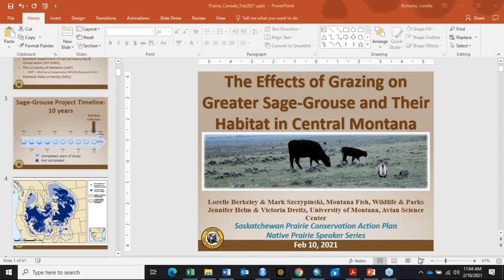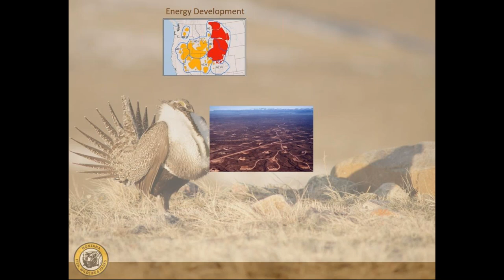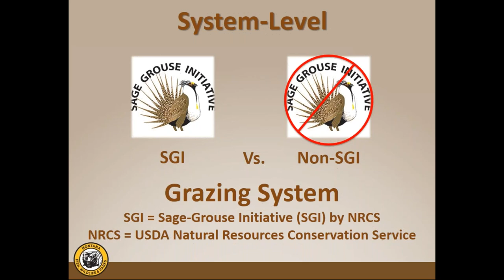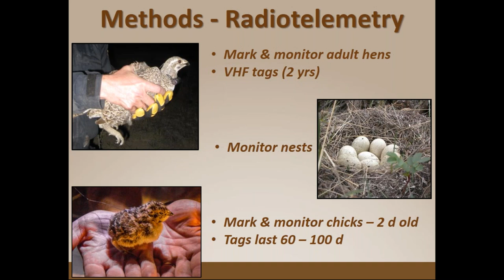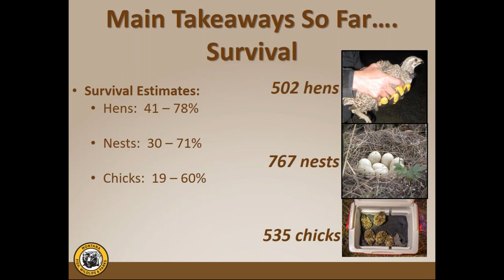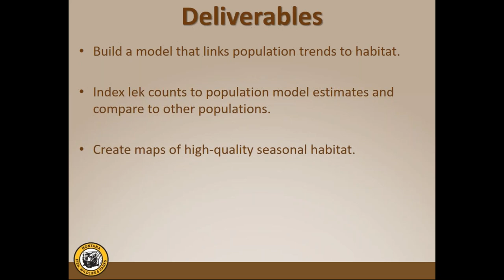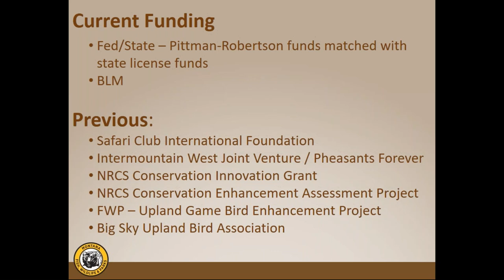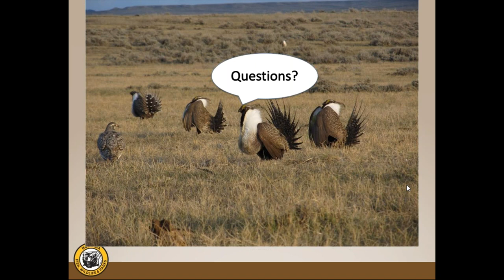The Effects of Grazing on Greater Sage Grouse and Their Habitat in Central Montana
Speaker: Lorelle Berkeley, Ph.D., Research Wildlife Biologist, Montana Fish, Wildlife and Parks

Summary: Livestock grazing is the largest land management practice in the world.  Yet little is known about the direct impacts of grazing on wildlife. The greater sage-grouse is a bird species whose range largely overlaps that of ranches and livestock grazing in the West. Greater sage-grouse were recently considered for listing under the Endangered Species Act. The main reason for its decline has been habitat loss in various forms. In Montana, much of sage-grouse habitat occurs on privately owned ranches, and a conservation priority is keeping working ranches intact. How does livestock grazing on these ranches affect sage-grouse and their habitat?  FWP began the sage-grouse grazing study in 2011 to help answer this question. Get a peek behind the scenes with one of FWP’s wildlife research biologists who studies sage-grouse, and learn how FWP’s research program is contributing to the management and conservation of greater sage-grouse in central Montana.

About the Speaker: Lorelle Berkeley, Ph.D. has been a Biologist with Montana Fish, Wildlife and Parks (FWP) since 2011. She currently works with prairie grouse, but also collaborates on work with songbirds and invertebrates. She has a background in Wildlife Ecology and Management with a Bachelor’s degree and Ph.D. from the University of Minnesota, Twin Cities, and a Masters degree from the University of Nebraska, Omaha.  Lorelle has had the pleasure of working with several species including monarch butterflies in Minnesota, acorn woodpeckers in California, dickcissels in Nebraska, ruffed grouse in Minnesota, and greater sage grouse in Montana, but her favorite place is Montana! Broadly, her career focuses on conducting applied research that can be used in wildlife management and conservation.

Hosted by: Caitlin Mroz-Sailer, Saskatchewan Prairie Conservation Action Plan